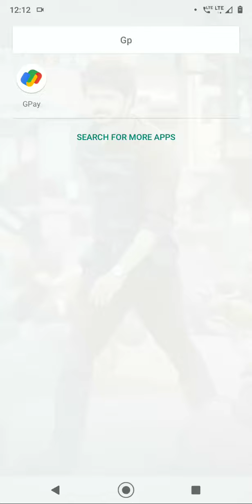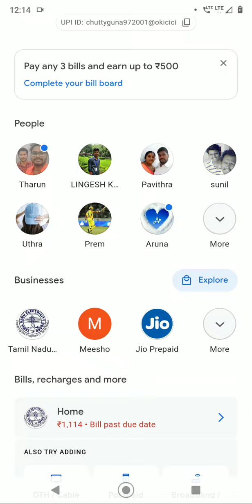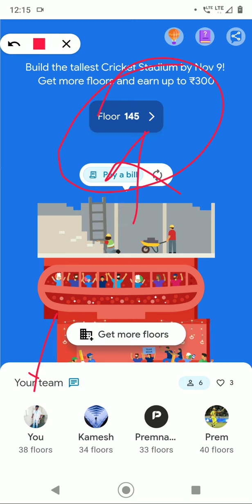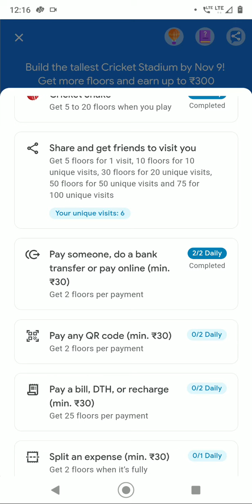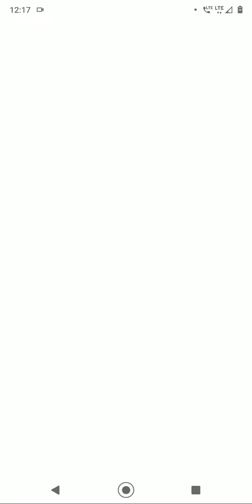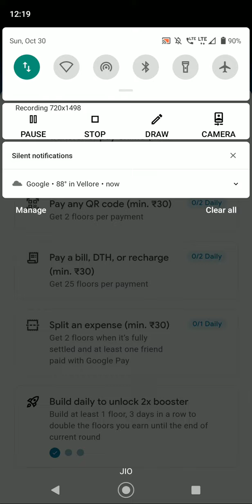Google pay cricket game Round-2 how to play gpay game in tamil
Click to Install Gpay:
I’m inviting you to use Google Pay, a simple and secure payments app by Google. Here’s my code (2x71452)- just enter it before your first transaction. On your first payment, you will get a cashback of ₹21.

Referal code: 2x71452